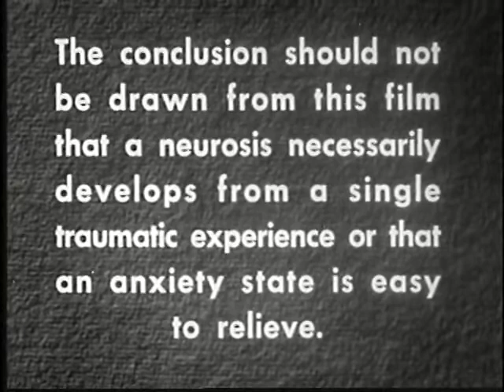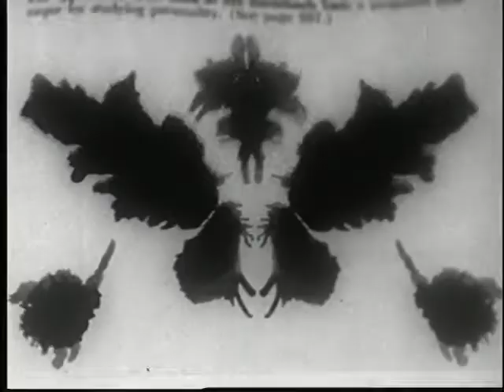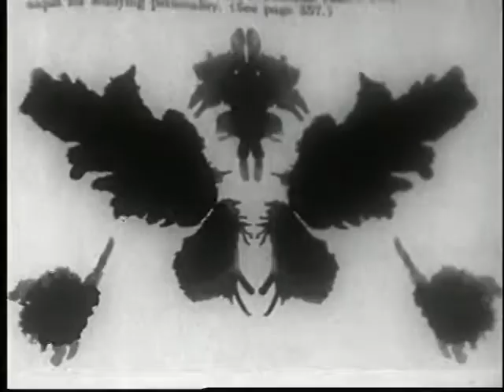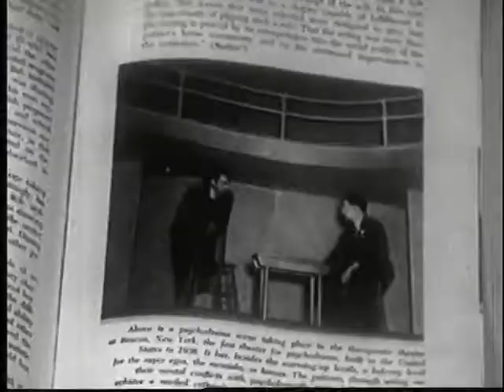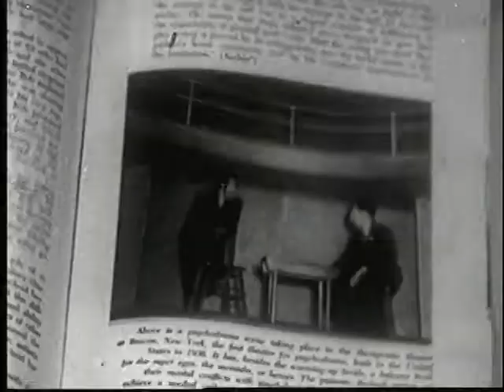Using Hypnosis to Create False Memories - 1949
An instructional film prepared by Dr. Lester. F Beck Department of Psychology University of Oregon, 1949.

The conclusion should not be drawn from this film, that neurosis necessarily develops from a single traumatic experience or that an anxiety state is easy to relive.

The purpose of this film is only to demonstrate the dynamics of unconscious motivation action throughout this film is spontaneous and unrehearsed.